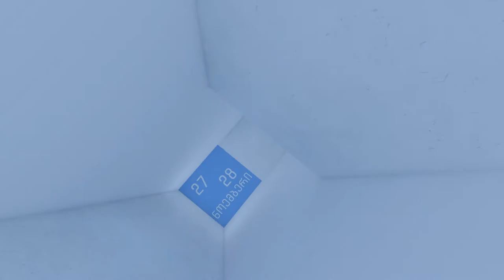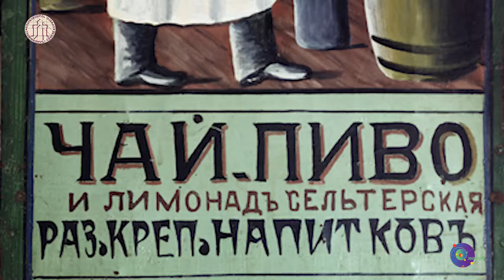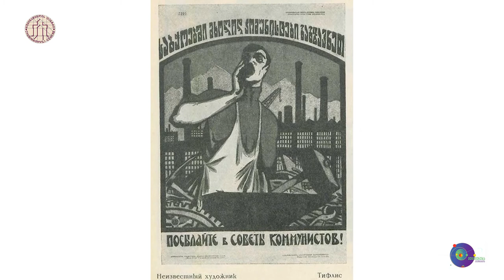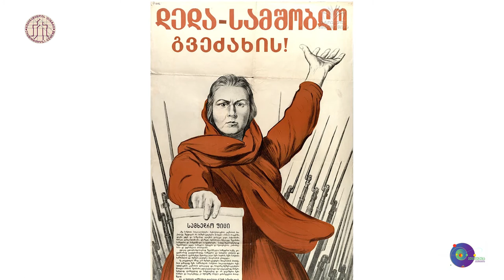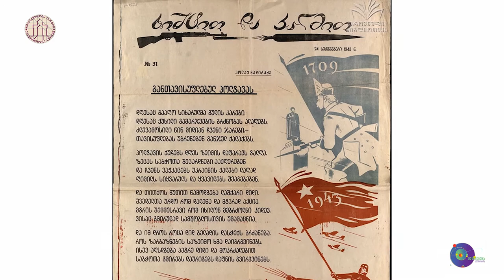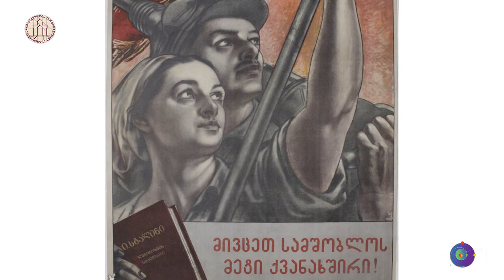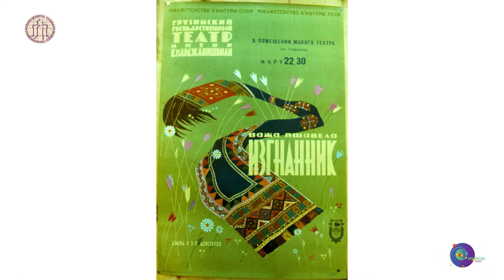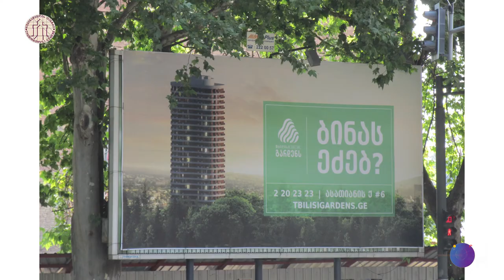ქართული პლაკატი (მარიამ გაჩეჩილაძე)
26-28 ნოემბერი - ლექციები მუზეუმებიდან.
ევროპელ მკვლევართა ღამის ფარგლებში, სსიპ -  გიორგი ჩუბინაშვილის სახელობის ქართული ხელოვნების ისტორიისა და ძეგლთა დაცვის ეროვნული კვლევითი ცენტრი წარმოგიდგენთ მარიამ გაჩეჩილაძის ლექციას მუზეუმიდან  - „ქართული პლაკატი“.

პროექტის ორგანიზატორი: საქართველოს განათლების, მეცნიერების, კულტურისა და სპორტის სამინისტრო.
პარტნიორი: შოთა რუსთაველის საქართველოს ეროვნული სამეცნიერო ფონდი.